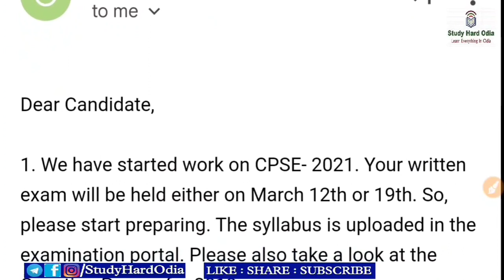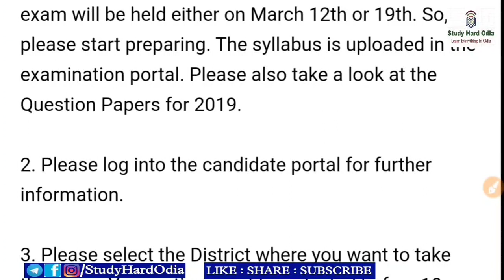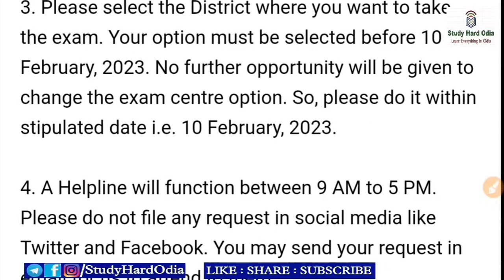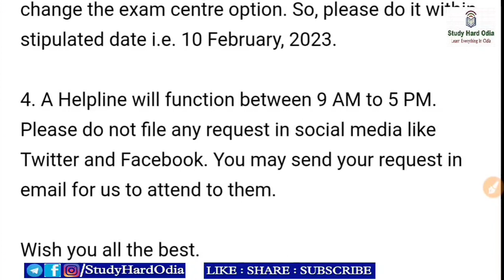CPSE 2021 Exam Date Published | Choose Your Exam Centre Now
Odisha Police Recruitment Board